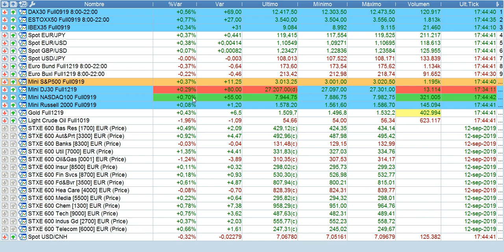Resumen bolsas y mercados en 90 segundos 12 9 2019 serenitymarkets